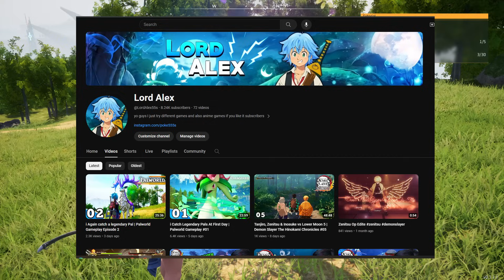i Played Palworld For 100 Days in Hindi | New Pokemon Game 2024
i Played Palworld For 100 Days | New Pokemon Game 2024

Palworld
palworld gameplay
palworld hindi gameplay
palworld legendary Pokemon
pokemon game
new pokemon game
poke 555
palworld 100 days
palworld 100 days gameplay
pokemon game
pokemon 100 hours gameplay
pokemon 100 days
100 days gameplay